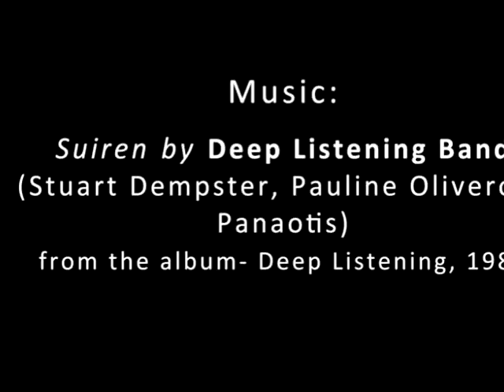Forest of Columns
a sculptural installation by Julia White

 Pauline Oliveros, Panaiotis) from the album- Deep Listening, New Albion, 1989

photography: Steven White; Julia White